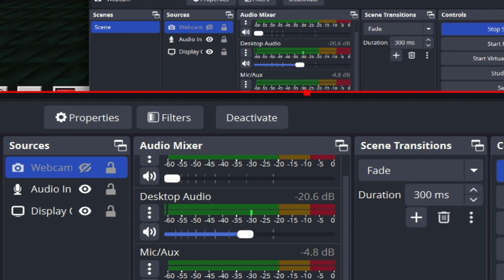I Accidentally Muted Myself During A Stream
Some sad little fail I thought some of y'all would like to see. Taken from my recent twitch stream.

On a side note, I'll potentially start streaming once a week on the weekends going forward, so if any of y'all would like to support this new endeavor, the link to my channel is below!